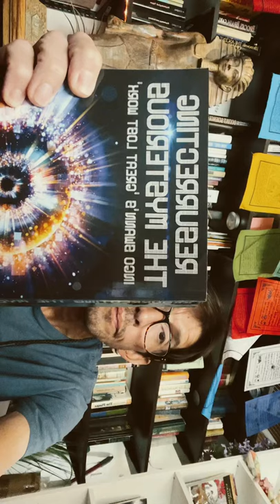Resurrecting The Mysterious by Ingo Swan